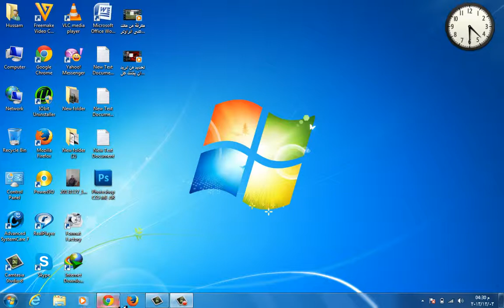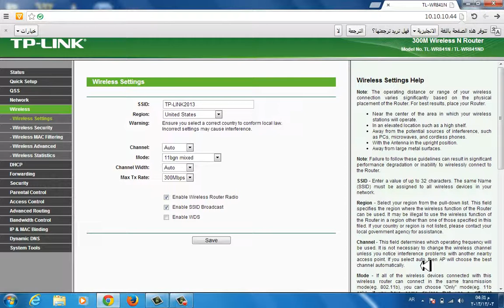طريقة اخفاء اشارة او اسم الراوتر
اخفاء اسم الراوتر